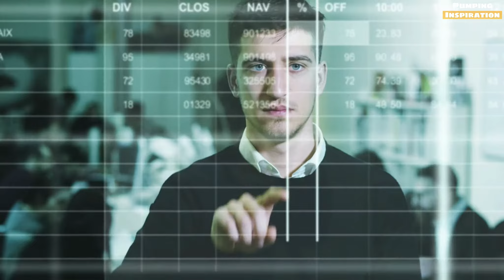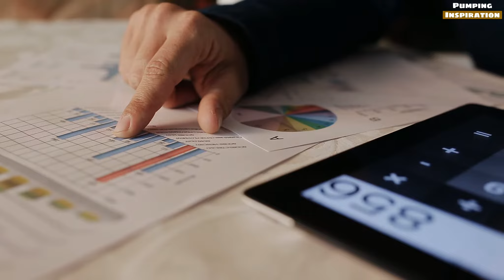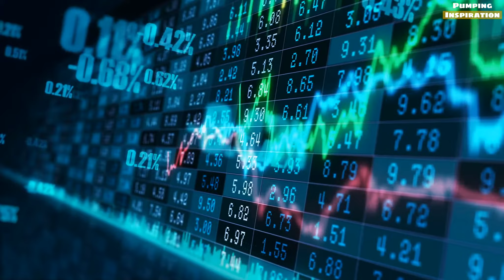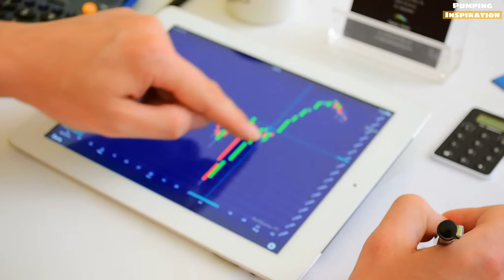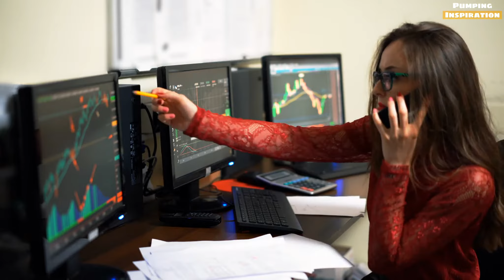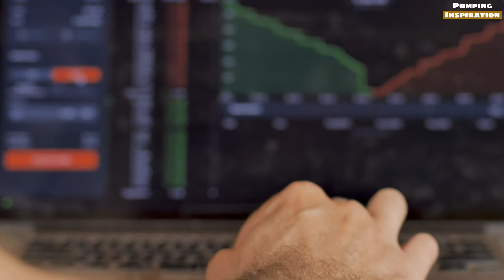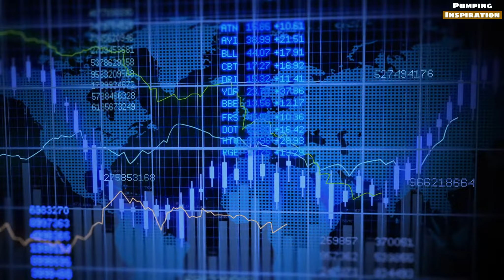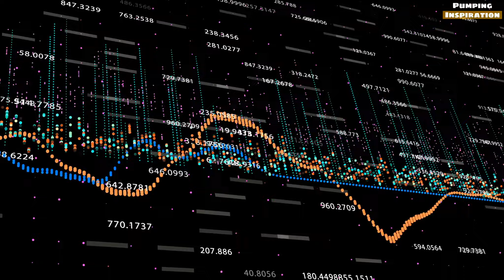Jack Bogle- Father Of Investing Everything Everywhere: Index Fund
My team and I are here to bring to you a library of video lessons

With your support, we will continue to make videos like this to keep you inspired!